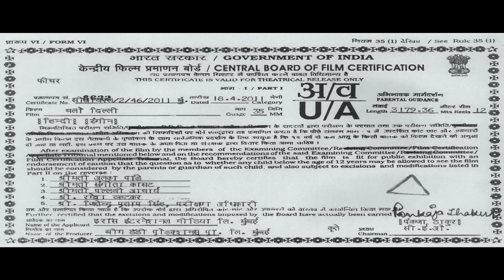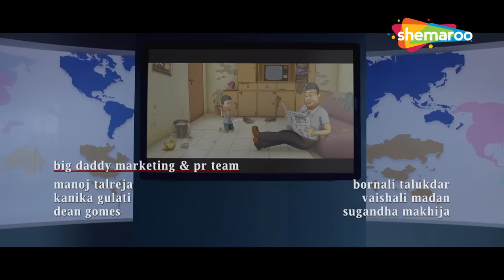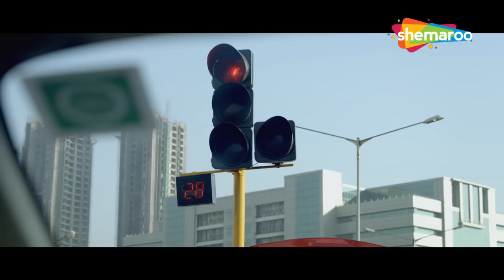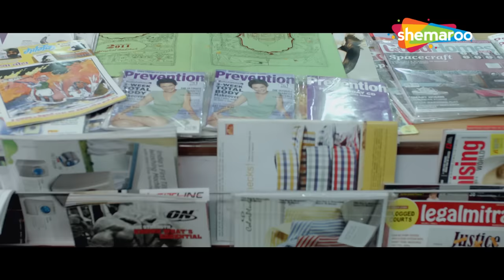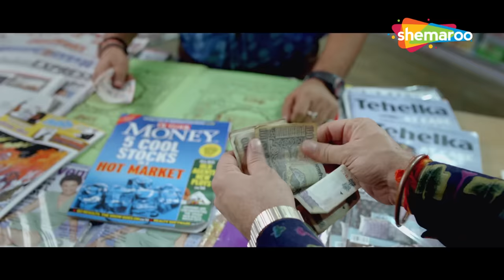Lara Dutta, Vinay Pathak Popular Comedy Movie - Chalo Dilli | बॉलीवुड की धमाकेदार कॉमेडी मूवी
Chalo Dilli is a Hindi comedy movie about Mihika (Lara Dutta) who is an executive banker, who misses her flight to Delhi. Manu (Vinay Pathak), an auto-rickshaw driver tries to help Mihika to reach her destination. Enroute, they discover the semblance and colors of urban and rural areas that make India. Watch Chalo Dilli to know if Mihika will reach her destination with Manu's help!

Movie: Chalo Dilli (2011)
Genres: Comedy
Actor: Lara Dutta, Vinay Pathak
Directed by: Shashant Shah